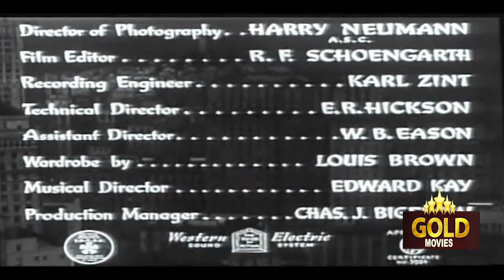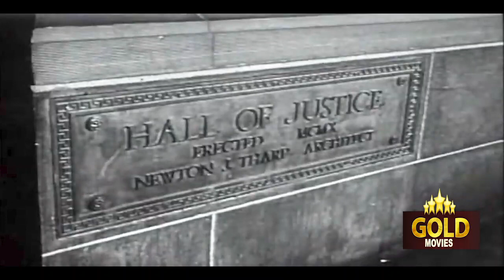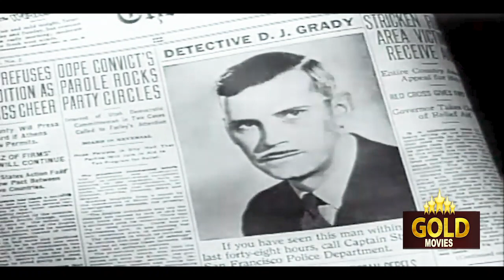Mr Wong The Fatal Hour - 1940 lSuperhit Hollywood Thriller Movie l Boris Karloff , Marjorie Reynolds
Watch
Directed :- William Nigh
Written :- Hugh Wiley , Scott Darling , George Waggner
Produced :- Scott R. Dunlap , William T. Lackey
Cinematography :- Harry Neumann
Edited :- Russell F. Schoengarth
Actor :- Boris Karloff , Grant Withers , Marjorie Reynolds , Charles Trowbridge , Frank Puglia , Craig Reynolds , Lita Chevret , Harry Strang , Hooper Atchley , Jason Robards Sr. , Richard Loo , Jack Kennedy .

Synopsis :-  The body of policeman Dan Grady is rescued in the San Francisco Bay lifeless and with clear indications of an execution. His good friend Captain Street, very touched by the tragedy, asks for the help of Mr. Wong and the journalist Bobbie Logan to solve the mystery. Dan was carrying out an investigation into gemstone smuggling, and the investigation leads to suspicion of jeweler Frank Belden's shop. A witness appears who saw Dan at 8.30 pm the night before at the Neptune club, a disreputable place run by Harry Lockett, a well-known cheater, con man and smuggler. The investigations will lead to the discovery of a ring of precious stone trafficking that revolved around the Neptune, in which both the owner and Frank Belden himself, and the vamp Tanya Serova were involved. Slowly, however, all the members of the gang end up killed, and the blame seems to fall on the young Frank Belden jr. son of the jeweler and boyfriend of Serova. It will be Wong himself who will discover the cunning ploy devised by the real culprit to frame the young man, so the head of the gang, the lawyer John T. Forbes, is arrested by Captain Street thanks to the decisive collaboration of Miss Logan.